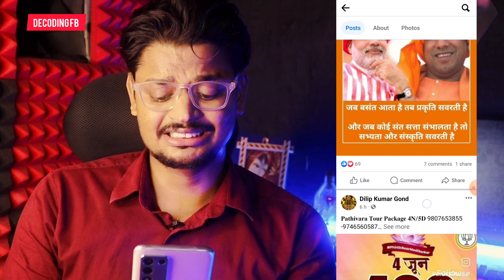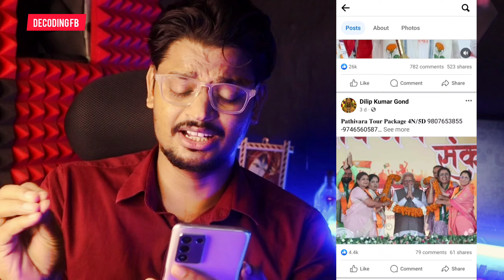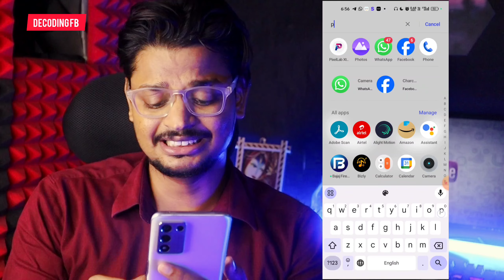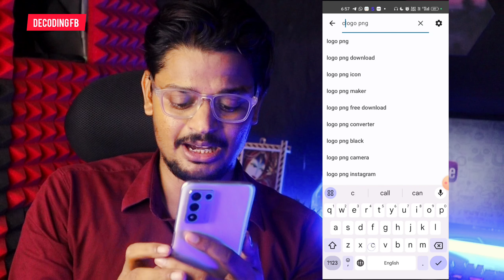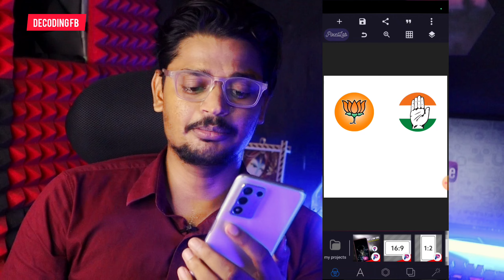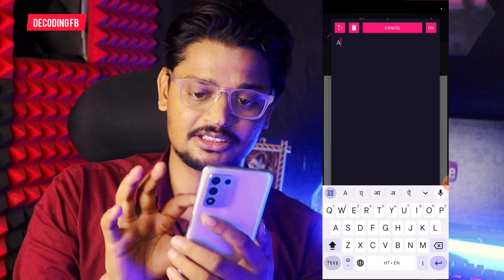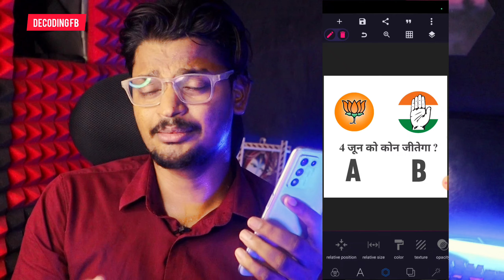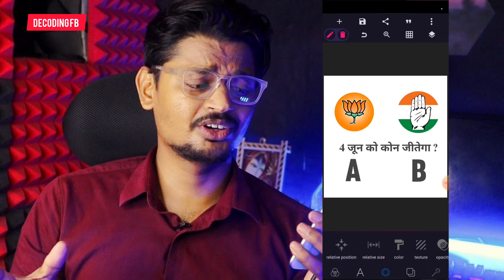Election🔥के फोटो डालकर Bonus से कामाई लाखो | Performance Bonus Se Paisa Kaise Kamaye | Decoding Fb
Facebook Performance Bonus Se Kamaye 900$/Month🤑 Is Tarha Ka Photo Upload Karke

Bonus Enable Kaise Kare Secret Tricks 2024 🔥 | Bonus Kaise On Kare | Decoding FB

Bonus On Reels Ko Kaise On Kare 2024 Me || Bonus On Reels Kaise Laye || Kaise Milta Hai Performance Bonus

✅Your Queries ⬇️⬇️

Bonus enable kaise kare
Bonus enable
facebook performance Bonus enable kaise kare
facebook Bonus enable kaise kare 2023
facebook Bonus enable
how to enable Bonus in pakistan
facebook profile Bonus enable kaise kare
facebook Bonus enable kaise kare pakistan
Bonus ko enable kaise kare
how to enable Bonus instagram
Bonus facebook
Bonus facebook monetization
Bonus set up facebook
Bonus facebook not showing
Bonus facebook setup
Bonus invite only
Bonus instagram
Bonus facebook earning proof
Bonus earning
Bonus criteria
facebook Bonus enable kaise kare
facebook Bonus se paise kaise kamaye
how earn money from facebook Bonus
facebook page me 5k follower kaise badhaye
facebook page groups list facebook page  tricks
facebook page me video viral karne ka sahi tarika facebook sharing set-up